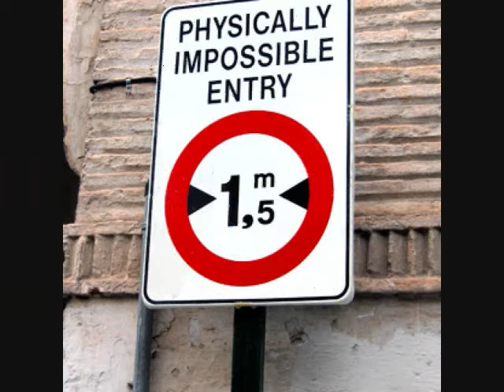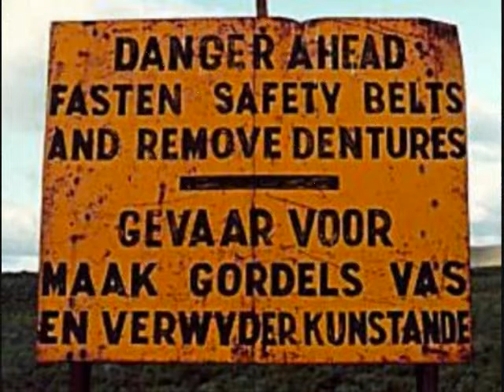SILLY SIGNS - Funny Road Signs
Pictures of silly signs from around the world. Road Signs.